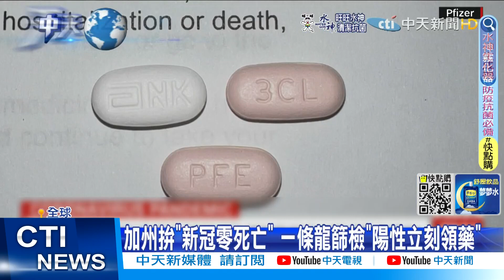【每日必看】加州拚"新冠零死亡" 一條龍篩檢"陽性立刻領藥"@中天新聞CtiNews @健康我加1CtiHealthyme 20220515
新冠零死亡或許不再是神話，美國加州灣區正朝這方向前進，專家認為打完疫苗後即使確診，只要即時服用抗病毒藥物，就不該有人因染疫死亡。因此積極在許多社區設立檢查站，只要篩檢陽性，就可以立刻拿藥，力拚達成冠零死亡。